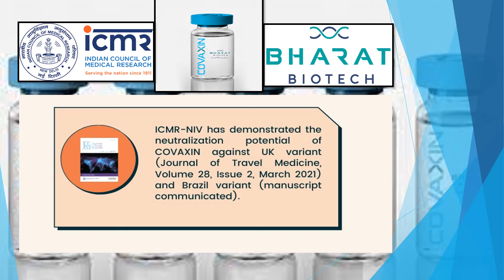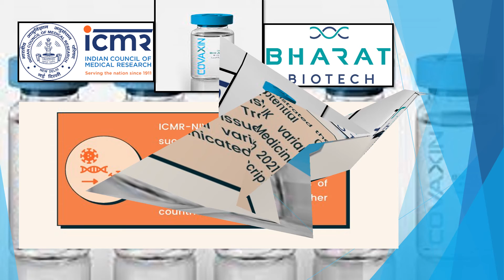के खिलाफ भी प्रभावी || अब तो Vaccine लगा लीजिए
Covaxin shows 78% overall interim efficacy, 100% efficacy against severe Covid: Bharat Biotech & ICMR